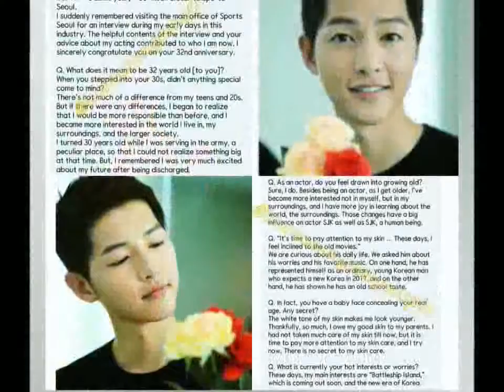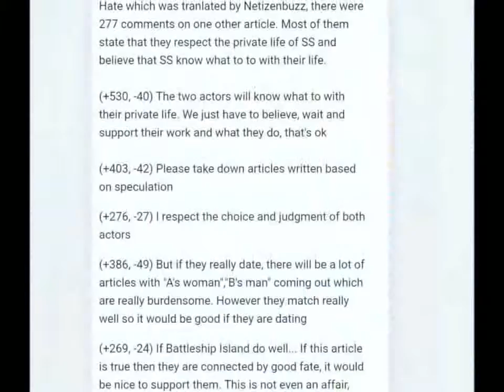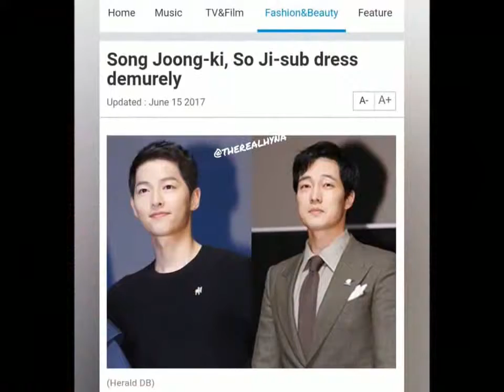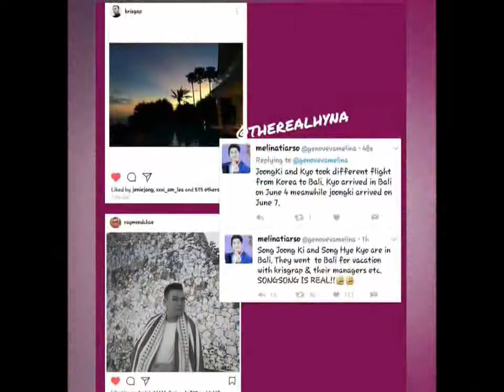Song joong ki and Song hye kyo Couples Are True Engage 170823 4